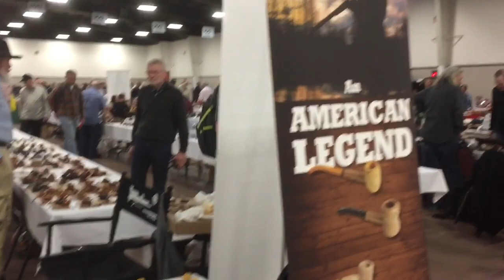2 minute - Chicago Pipe Show 2019 Exhibition Hall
Just a Quick video to give a taste of the Pipes at the show.